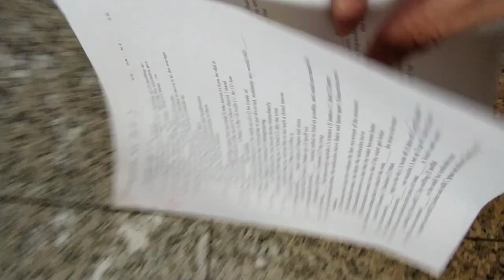VID 20231206拍攝高中英文題目 115732